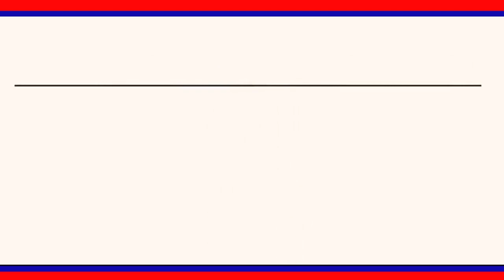సీజనల్ వ్యాధుల ను తరిమి కొడదామని మున్సిపల్ రామతీర్థపు మాధవిరాజు అన్నారు.|| LRT NEWS